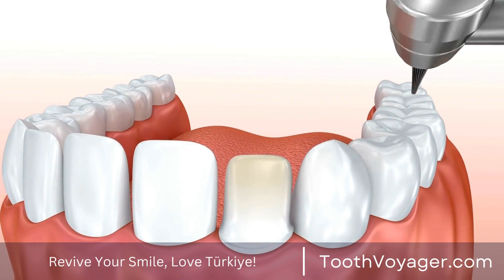o Turkey: The Journey to Dental Savings - Is Turkey the Best Option for Affordable Dental Work?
For those seeking high-quality dental care at affordable prices, Turkey has emerged as a top destination. With the rising costs of dental work in the United States, many patients are looking to Europe and beyond for more affordable options. Turkey, in particular, has gained recognition for its top-notch dental services that are not only cost-effective but also of high quality. This has made it a popular choice for those looking to save on their dental expenses without compromising on the standard of care. From routine check-ups to more complex procedures, patients can find a range of dental services in Turkey that cater to their needs.